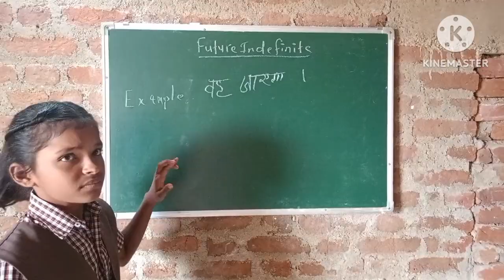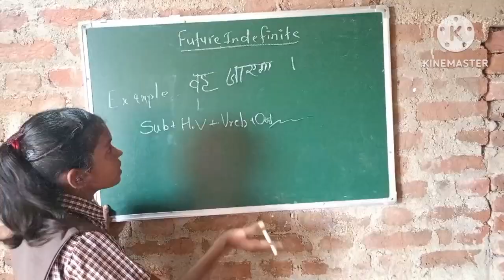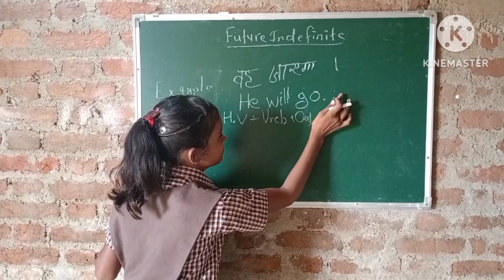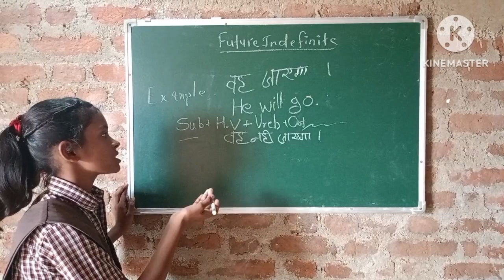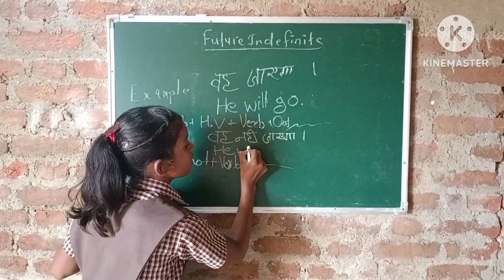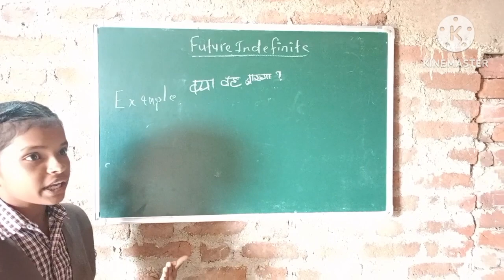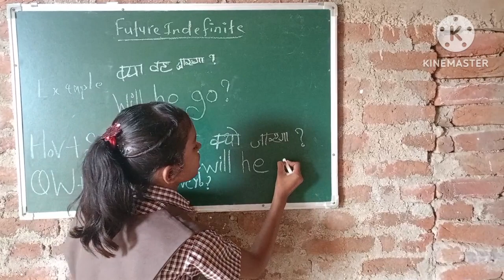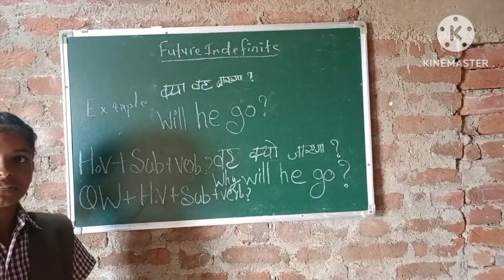Future Indefinite Tense | English Grammar | Will | Use of Will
This video is about Future Tense especially Future Indefinite Tense.